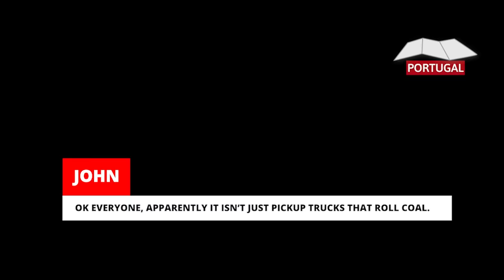ULTIMATE ROLLING COAL ON TESLA COMPILATION | TESLACAM STORIES #98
22 videos of Tesla owners getting coal rolled by pickup trucks in Episode 98 of Teslacam Stories.